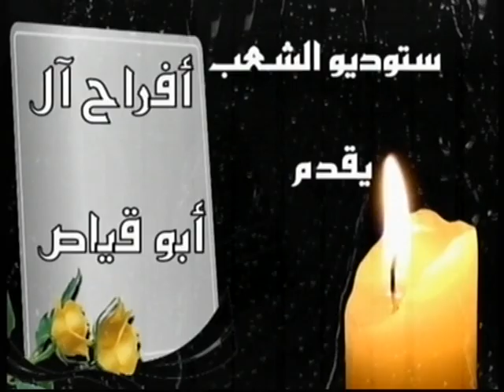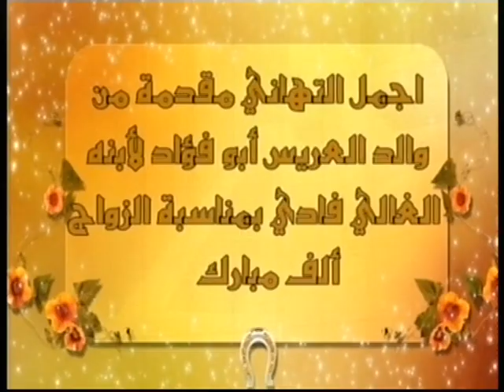سهرة العريس فادي ابو قياص مع الفنانين صالح رباع ويعقوب ابو حبيب الاستقبال 9/1/2015 سيلة الظهر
تصوير ستوديو الشعب -سيلة الظهر
بإدارة عصام ابو وسيم